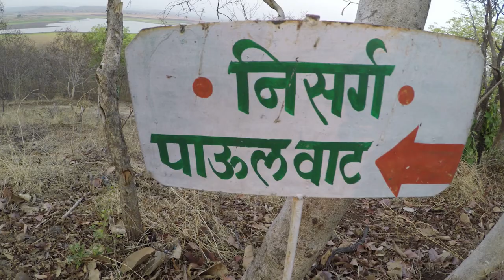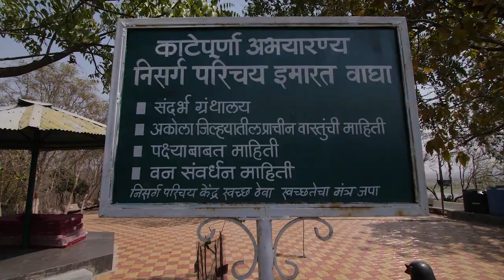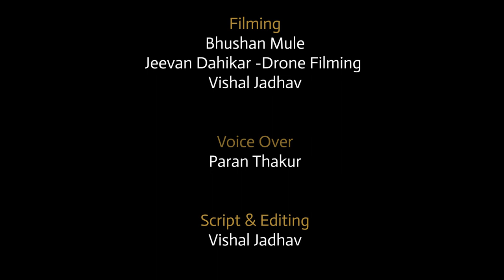Katepurna Wildlife Sanctuary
Katepurna Wildlife Sanctuary- The Jungle that gives Water.
A beautiful film on the flora and fauna of Katepurna Wildlife Sanctuary located just 30kms from the city of Akola in Maharashtra. The forest is the lifeline of Akola and the main source of drinking water for the region. It is a well hidden but serene and calm tourist destination away from the hustle and bustle of the regular tiger destinations. Yet it has a varied avian population and the Leopard in abundance. An evening in Katepurna is like a dream come true for an avid wildlife lover as the jungle comes alive all around you with the calls of the herbivores present in plenty around the Katepurna lake.